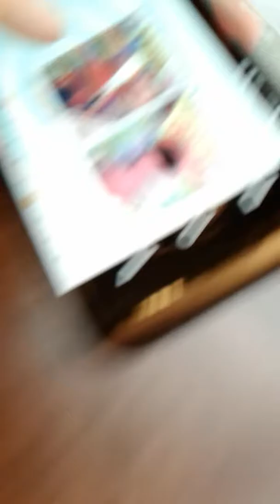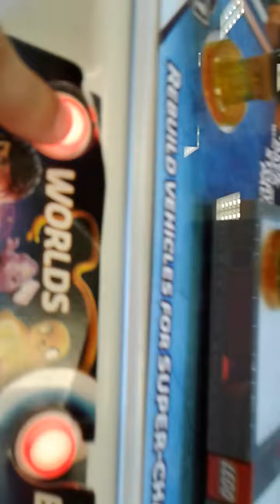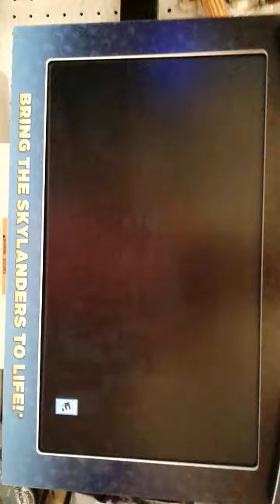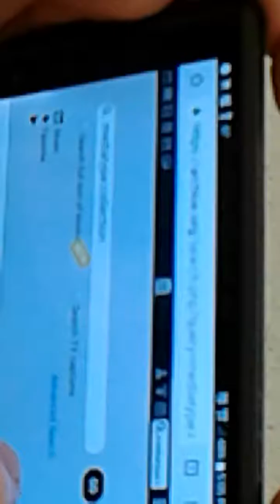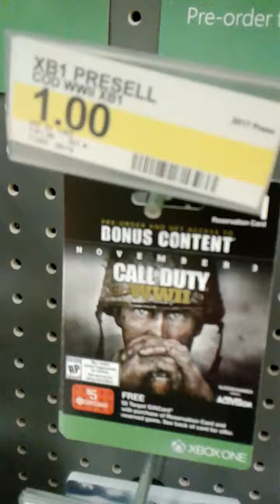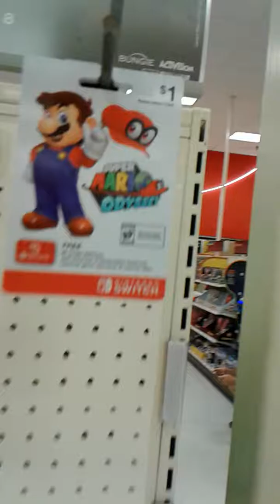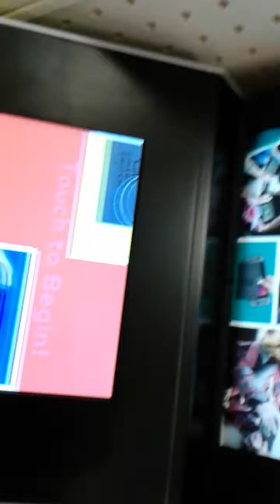Looking around in target part 1 Vlogs